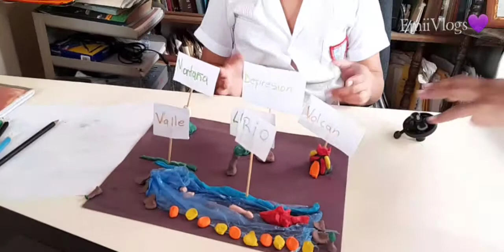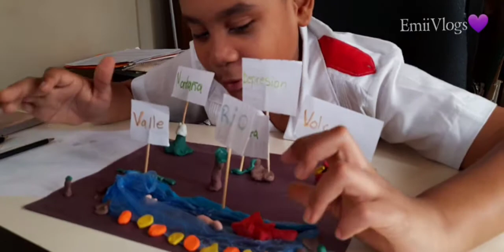TODO QUIEREN SABER 😄😂|Comimos las mejores chuletas🥰|Las figuras Ninjago con Play-Doh😍 de mi SOBRINO.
Hola mis corazones bellos, Como están todos espero que bien aqui les dejo mi primer vlogmas, Si tienes alguna sugerencia para los videos déjamelo en los comentario😘.